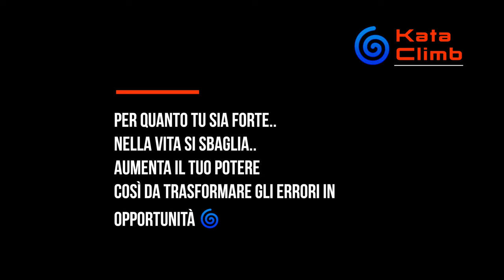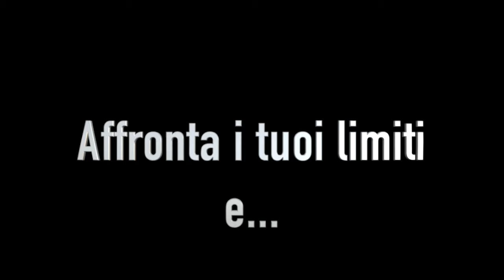Come si lavora un itinerario di arrampicata 1° KataClimb - Leggi sotto la spiegazione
Per ora Qui a Malaga non sto facendo corsi KataClimb agli spagnoli e ne approfitto per studiare più a fondo le necessità di chi non ha un approccio sistemico e metodico nell’oltrepassare i limiti.

Mercoledì è stato il compleanno di 60 anni di Juanjo, per l’occasione l’ho invitato a venire a scalare giovedì con me e Migue.
In genere io vado a scalare con Migue quando voglio provare vie difficili e vado con Juanjo quando vado in ricognizione in posti nuovi a cercare vie facili per i miei allievi.
Era la prima volta che Juanjo vedeva come si approccia ad una via difficile per lavorarla
e mi ha detto che non capiva dov’era il divertimento nel volare in continuazione e non andare in catena 😱

Ho preso spunto dal suo stupore per coinvolgere anche te  sul come si aumentano le abilità nell’arrampicata.

Nel video ci sono le riprese fatte dei miei primi due giri di ricognizione e studio di “Mar Karma” via data di 8a+ alla "Cueva Chica de Archidona”.
Ho realizzato il video montando le riprese dei tentativi chiave, tagliando tutti i recuperi ed i tentativi intermedi, per non rendere noioso il video e tanto per rendere l’idea di quello che vuol dire un primo approccio ad una via al di sopra del proprio livello a vista.

Come spiegato a Juanjo, se non riesci a comprendere, all’inizio, il divertimento in azioni del genere, puoi considerare i benefici annessi al fatto che tutte le energie impegnate nella percezione di prese e posizioni, al di sopra del tuo ordinario, ti permetteranno poi di percepire come facili tutte le prese e posizioni più semplici..
In poche parole provando cose più difficili innalzerai il tuo livello percettivo permettendoti di stare più tranquillo ed efficiente nell’ordinario…
Le Parole che ho usato in risposta a Juanjo: “Mi hai visto come ho arrampicato sulle vie di “riscaldamento” il fatto che io ci passeggiassi sopra è una conseguenza del fatto che sono abituato e settato su vie molto più difficili.
Mentre tu continui a faticarci sopra da anni...

Il principiante usa tutta l’energia possibile per arrivare in cima….
Il maestro è colui che investe l'energia per comprendere i suoi comportamenti e sviluppare la sua sensibilità in modo tale da trasformare le informazioni colte da ogni percorso in strumenti utili a risolvere più percorsi e situazioni...

Una volta che hai compreso l’utilità del lavorato è necessario capire come farlo per renderlo divertente ed utile da subito.

Per disciplinare il lavorato, in modo da renderla una pratica sana, avrai bisogno di:

1-Sapere come muoverti in verticale e saper eseguire le procedure di sicurezza, come il volo e la sicura a chi vola.
2- Conoscere i criteri di selezione dell’itinerario
3- Sapere come si pratica l’analisi dell’itinerario
4- Tattica e Psicologia della realizzazione

Grazie a chi si sostiene🙏